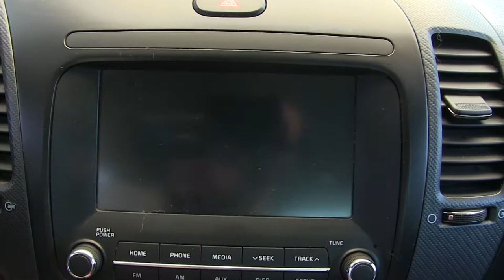Kia / Forte / 2017/ E129124